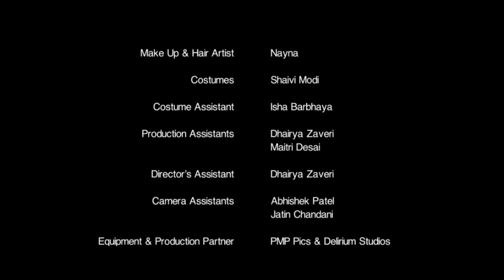My Fair Lady | Episode 8 | Praachi Jain | Geeta Modi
Today, I have with me the youngest from my guest list, Praachi Jain! This young gun has started a superb venture, EDUGoals! After achieving her education goals, she decided on guiding others to achieve theirs. As a career guide she has the sense of what fits her clients the best. From being a friend who knew all about foreign universities to a professional career guide, Praachi has made a career out of her expertise!
Credits:
Special Thanks to Tie Global, Surat Chapter.
Crew:
Producer: Geeta Modi
Executive Producer: Shaivi Modi
Director: Shaivi Modi and Bhaumik Bhatt
Director’s Assistant: Dhairya Zaveri
Cinematography: Bhaumik Bhatt
Camera Assistants: Abhishek Patel & Jatin Chandani
Editor: Umesh Patel
Art: Shaivi Modi
Make Up & Hair Artist: Nayna
Costumes: Shaivi Modi
Costume Assistant: Isha Barbhaya
Production Assistants: Maitri Desai & Dhairya Zaveri

Equipment & Production Partner:
PMP Pics & Delirium Studios
Catering: Meeta Revdiwala
Courtesy:
Media Intern: Priyansh Bahuguna
Presented by Geeta Modi
Produced by The Production House
An entrepreneur has to be driven, ingenious and resourceful. More so, for a woman. A woman has to break the shackles of expectations put on her by society. It takes incredible strength to do so!
I bring to you 23 such tenacious women, who have kept going no matter what obstacles came in their paths.
Presenting "MY FAIR LADY", a series where I interview a remarkable bunch of women entrepreneurs from my lovely city, Surat!